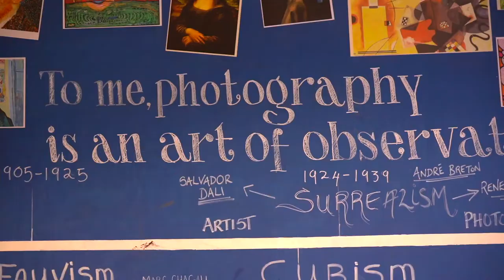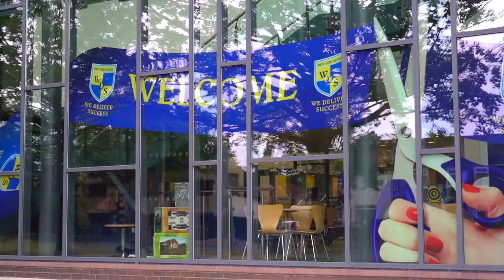West Derby School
Client: The Guide Liverpool
Date: June 2020
Location: Liverpool, United Kingdom

Cameraman/Videographer: Atanas Paskalev, NiceToFilmYou
Video Editing: David Wright The Guide Liverpool
Producer: The Guide Liverpool